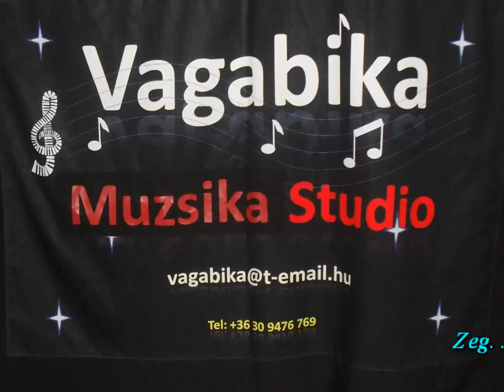HA VOLNA VALAKI VAGABIKÁVAL AVI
Ifjúkorom dalát énekelem,  - melyet Gara György szerzett,  -  a magam fabrikálta zenei alapra.
Valaha sokat énekeltük tábortűznél, a "Balcsi " partján, avagy csak úgy, mert olyan jó volt..egy szál gitárral kísérve. most is szép visszaemlékezni...